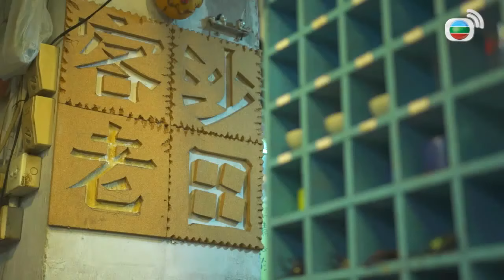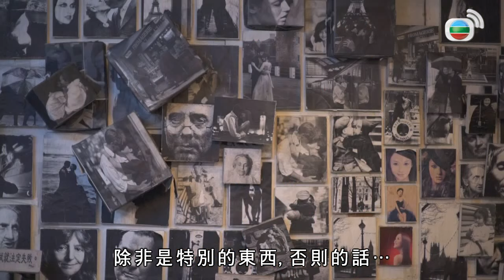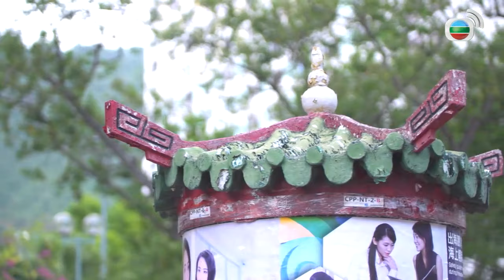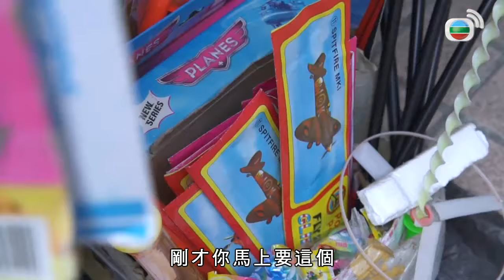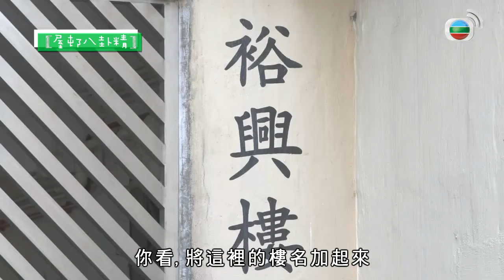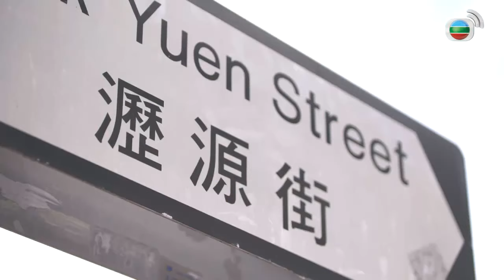瀝源邨 | 屋邨遊樂團 #02/08 | 江美儀、滕麗名、陳浚霆、梁嘉琪 | 粵語中字 | TVB 2017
舊藍田邨起初叫咸田徙置區，重建成現時的新邨後，邀請了舊街坊劉德華親筆提字，實屬屋邨威水史。今集找來藍田邨另一位舊邨民敖嘉年，暢遊他的童年寶地，昔日他如何在邨內「通山跑」？嘉年還分享以前由平臺爬上三樓住所的經歷，並細說十五座一個有關龍脈的傳說。 除了藍田邨，美麗僮琪亦走訪觀塘和樂邨，與地層住客來一個「貼地」交流；另外也參觀黃大仙邨的熟食亭，認識大排檔的幾款招牌菜。最後一集「屋邨友誼波」，幾位與街坊大玩問答遊戲，看看他們對香港屋邨的認識有多深。